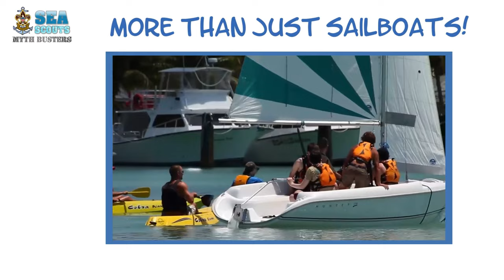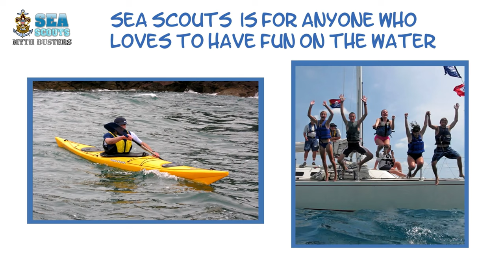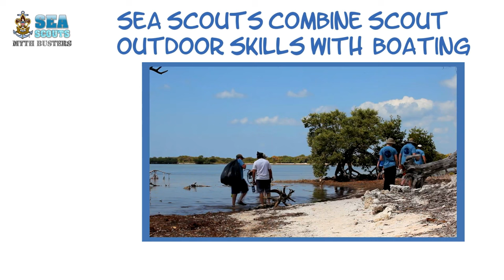Sea Scout Myth Busters